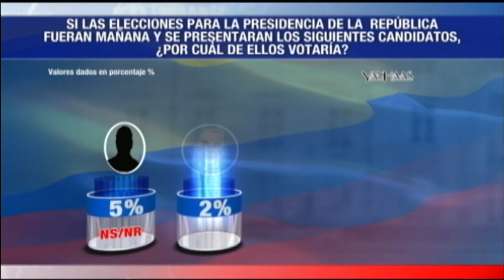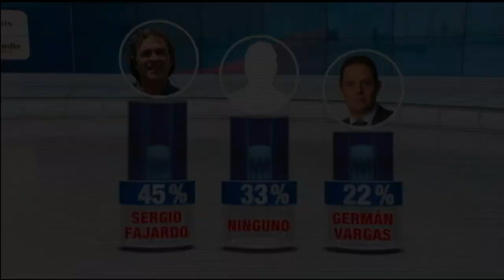Análisis de los resultados de La Gran Encuesta presidencial 2018 en Colombia. III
Editor general: Gabriel Gonzalez
Jefe de Investigación: Harriet Hidalgo. Twitter: @HarrietHidalgo
Equipo Periodístico:
Juan Andrés Beltrán: @JAndresNTN24

Análisis de los resultados de La Gran Encuesta presidencial 2018 en Colombia.

Crece la expectativa en el país frente a quién será elegido y cuál será la corriente política que gobernará desde la presidencia de Colombia a partir del próximo 7 de agosto, solo restan nueve semanas para las elecciones presidenciales y dos candidatos comienzan a tomar la delantera en la preferencia de voto de los colombianos.

Es un momento determinante para el futuro político de Colombia, los próximos días estarán marcados por una lucha voto a voto que seguramente se materializará en alianzas partidistas y decisiones políticas y electorales que tendrán que tomar los aspirantes, y que seguramente, estarán marcadas por los resultados que ha arrojado esta semana  La Gran Encuesta.

El revelador sondeo fue realizado por la firma Yanhaas para la alianza de medios de Noticias RCN, La FM. RCN La Radio y los diarios La República, Vanguardia Liberal, El Colombiano, El Universal y El País de Cali.

La Gran Encuesta también indica que si las elecciones fueran hoy, ninguno de los siete aspirantes lograría más del 50 por ciento de los votos y ante este escenario, los cuatro candidatos que lideran las encuestas tendrían la posibilidad de disputar en segunda vuelta la presidencia de Colombia...

En el programa La Noche de NTN24, el canal de las Américas, tres reconocidos analistas, explican el momento político y electoral que vive Colombia. Aurelio Suárez, Oscar Ortiz y Juan Pablo Estrada debaten sobre los candidatos que lideran la intención de voto en primera y en una eventual segunda vuelta electoral.